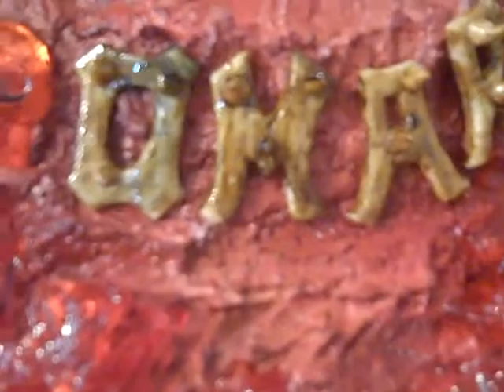Spawn Angel Cake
Hell cake